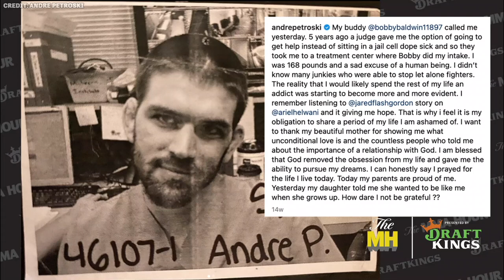Andre Petroski: ‘Catastrophic Event’ Helped Him Turn Life Around | The MMA Hour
Andre Petroski discusses his upcoming UFC 292 fight, how close he came to the wall of fame, his unique hairstyle, why he called out Gerald Meerschaert, how Jared Gordon interview helped him kick his drug habit, when he hit rock bottom, how he beat his addiction, why he is willing to face Bo Nickal next, and more.